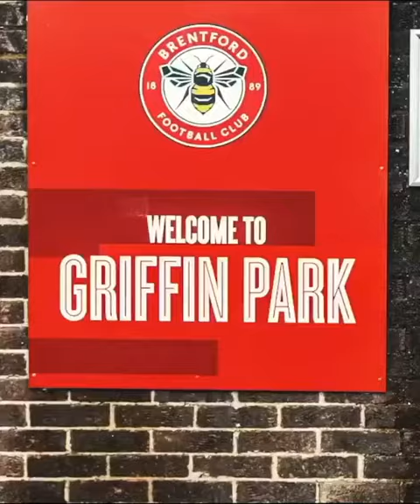سعيد برحمة يشكر فريقه برانتفورد😔 ان شاءالله مستقبل جيد مع واستهام 🇩🇿🇩🇿🇩🇿